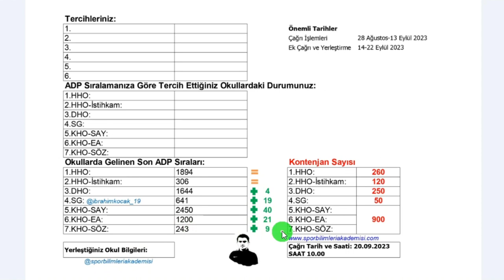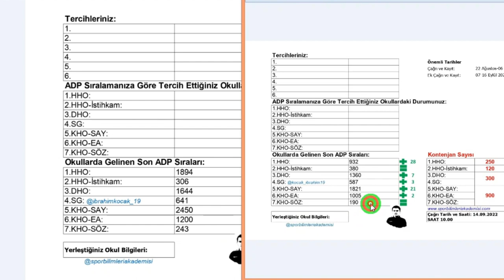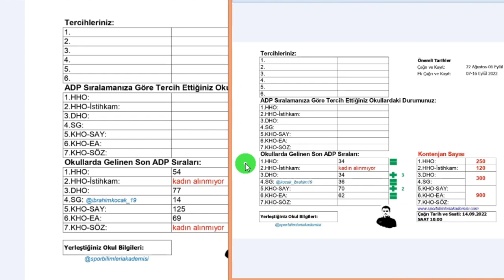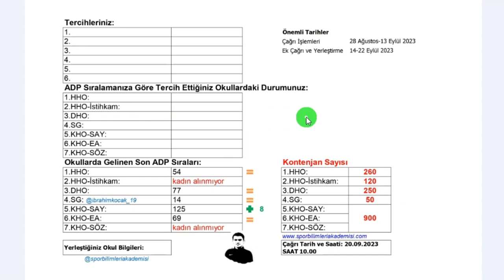2023 Harp Okulları ADP Ek Çağrıları 5. Gün